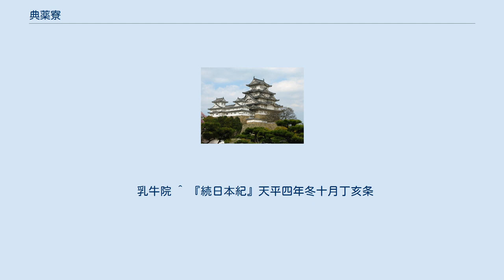典薬寮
典薬寮（てんやくりょう/くすりのつかさ、薬司）は、律令制の中の医疾令により制定された機関で、宮内省に属する医療・調薬を担当する部署。
 典薬寮は宮廷官人への医療、医療関係者の養成および薬園等の管理を行った。
天皇への医療を行う内薬司と対を成す。
896年（寛平8年）に内薬司を併合して朝廷の医療を掌握した。
長官は典薬頭で、医師、針師、按摩師、呪禁師で構成されていた。
また、医博士、針博士、按摩博士、呪禁博士、薬園師がおり、その下には学生である医得業生が学んでいた。
内薬司併合時には侍医・薬生・女医博士も移管された。
 初期は呪術的色彩も強かったらしく、732年（天平4年）には修験道の開祖役小角の弟子である韓国広足が典薬頭に就任している。
平安時代後期以降、和気氏と丹波氏による世襲となり、典薬頭は専ら丹波氏流の小森家が独占した。
小森家は六位蔵人を兼ねたため、典薬頭であっても実際の天皇の拝診や寮の実務には携わらない名誉職的存在となった。
また、典薬権助の地位は賀茂別雷神社の社家である藤木家が世襲したが、こちらは実際に鍼術を行い、天皇の拝診もする家系であった。
 室町時代から戦国時代にかけて、医師たちが剃髪し僧侶に擬制して僧位を受ける例が続出すると、朝廷に出入りする医師も俗体としての官位を持たない者が占めてゆく。
彼らは官位を持たないため、官としての典薬寮医師（御典医）ではなく、単に「御医」と呼ばれた。
この傾向は江戸時代中期まで継続したが、光格天皇治世の頃から朝廷の中で復興ブームが高まる中で典薬寮も再興の対象となり、天保期以降、「御医」たちは次々と蓄髪して官位を受け「典医」になっていった。
この時期は京都のみならず諸国の優秀な民間医が典医に登用されるケースが増え、伝統的な漢方医に加え、伊良子光顕などオランダ医学の流れを汲む者も任官されるようになった。
 再興期の典薬寮は武家伝奏の支配を受け、実質的な典医たちの統率は典薬権助の藤木家や典薬大允に任じられた者が行った。
また、典薬大允以下の役職は典医の中から技術の優劣や年功の長幼によって選ばれた。
 1869年（明治2年）、明治維新に伴う官制改革によって廃止されたが、律令制に基づく機関の中では、最後の段階で設置当初の職掌を名実ともに取り戻していた稀有の存在であった。
 乳牛院は典薬寮に付属した機関の一つ。
平安時代に設置された。
別当が総監し乳師長上に統轄された品部の乳戸が乳牛の飼育、牛乳の採取を行って皇室に供御した。
牛乳や蘇・醍醐は薬としても使われていた。
 乳牛院 ^ 『続日本紀』天平四年冬十月丁亥条